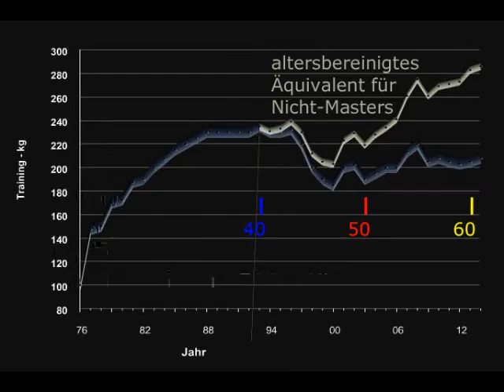Raw Bankdrücken - 205 kg - Masters 62+ W. Kurda - 2015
... Nachtrag